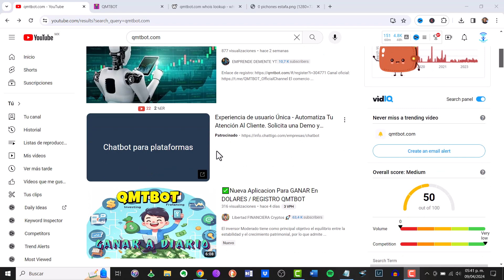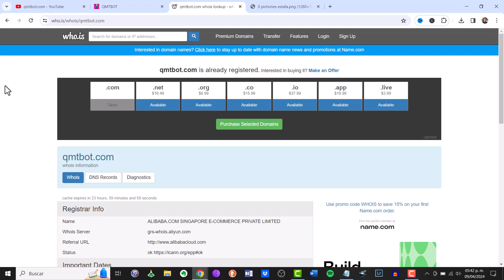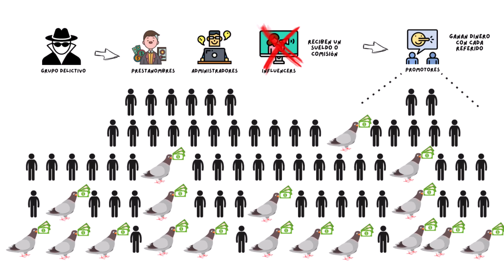qmtbot app es una ESTAFA | wpp online rent | Hyper Ai | ags abylaigs | linkflow | usd mint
¿Quien soy?

qmtbot app es una ESTAFA  | wpp online rent | Hyper Ai | ags abylaigs | top aviva